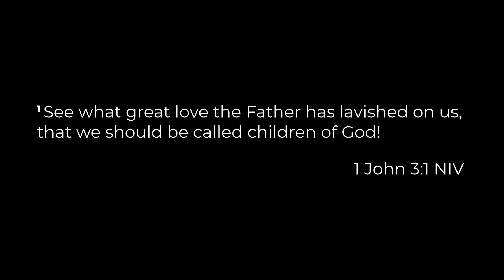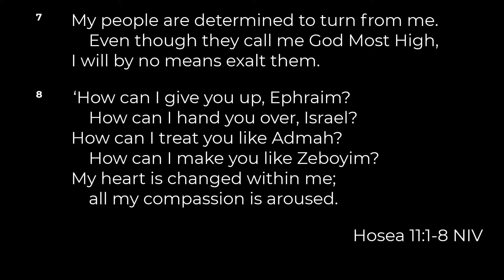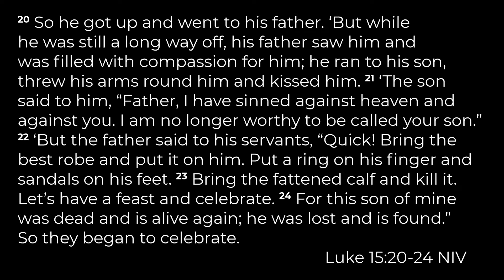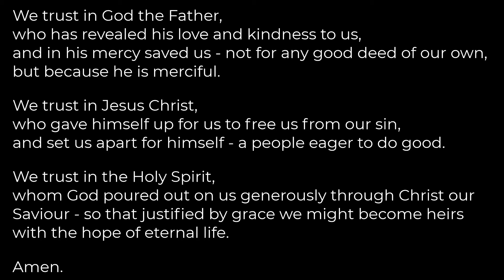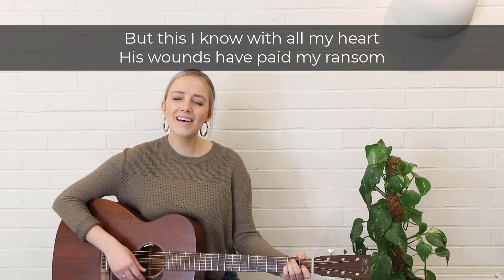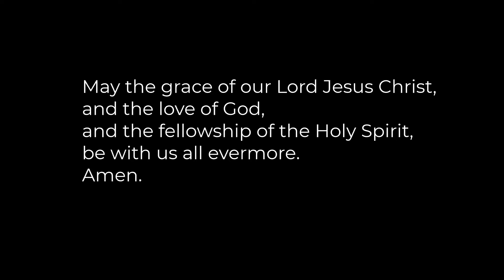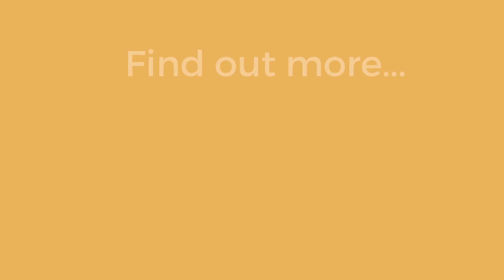St Ebbe's Daily Service 16/7/20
Interested in hearing more about St Ebbe’s Church? Fill in this form Information about Discipleship Explored